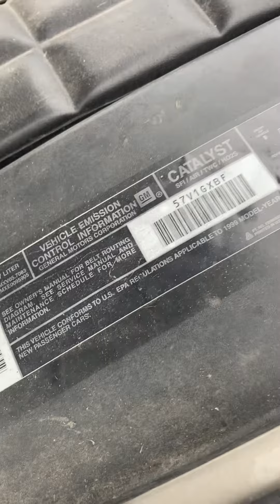November 4, 2023